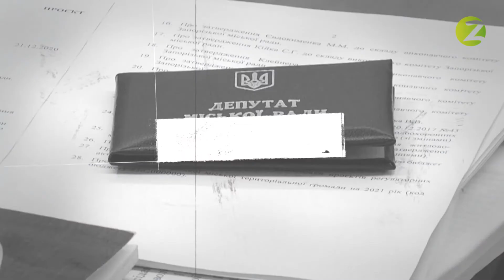Запитання депутату - Дмитро Сірий - 28.01.2021